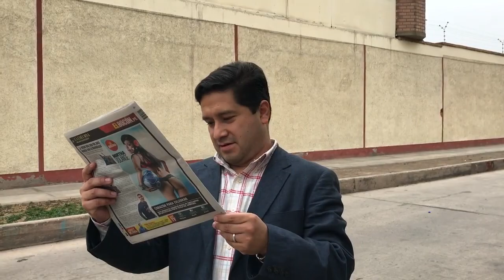Casos de emprendimiento, tecnología y marketing - EL BLOG DE RAFFO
¿Qué es el blog dr Raffo?
Es un blog con contenido de lo mas random pero con énfasis a la gestión de negocios, emprendimiento, tecnología y marketing

¿DÓNDE ENCUENTRO LOS CAOSS DE ESTUDIO?